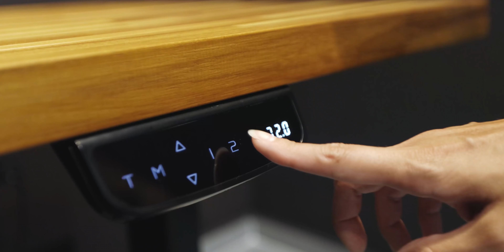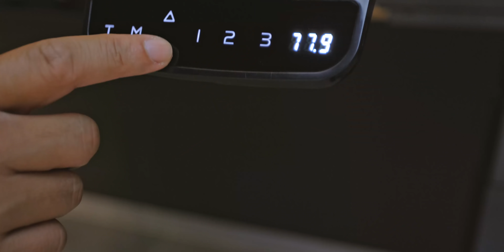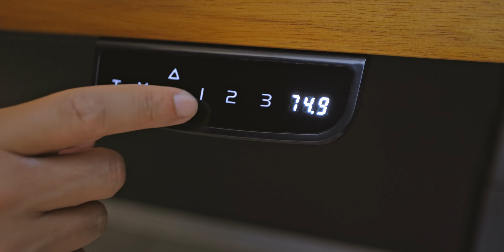COMEÇOU a TRANSFORMAÇÃO do nosso HOME OFFICE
Vamos começar a transformação dos nossos escritório home office aqui da nossa casa nova. Vão ser dois ambientes, um do Daniel e outro da Paula, com ideias bem diferentes e vai ser muito divertido criar e mostrar tudo para vocês. O escritório hoje está uma bagunça com tudo jogado pelos cantos. vamos transformar esse espaço completamente e tudo começa com a nova mesa que vamos montar.

Acessem o site da Slikdesk e conheça os modelos das mesas com regulagem de altura automatizada.

Usem o cupom NUMPULO e recebam R$ 130 reais de desconto em qualquer mesa da Slikdesk.